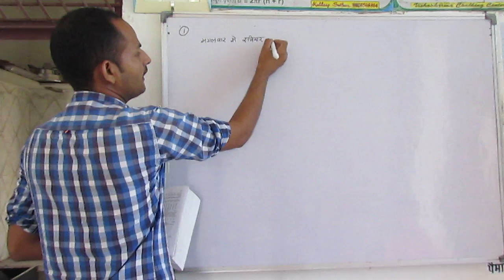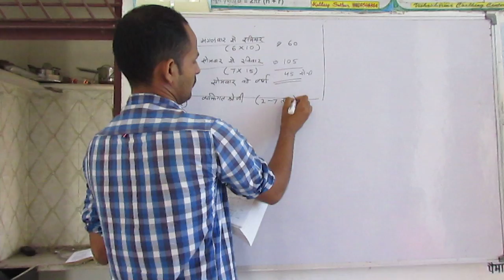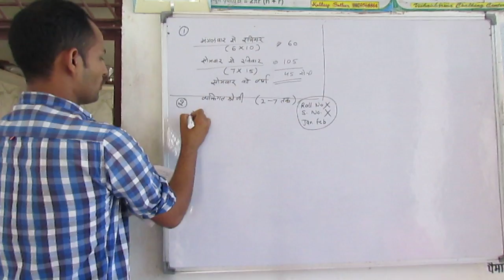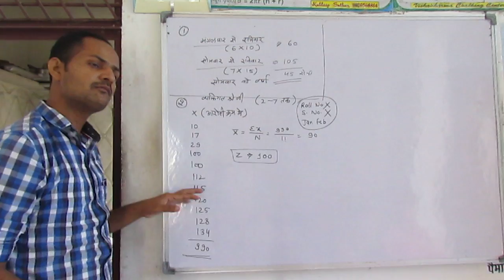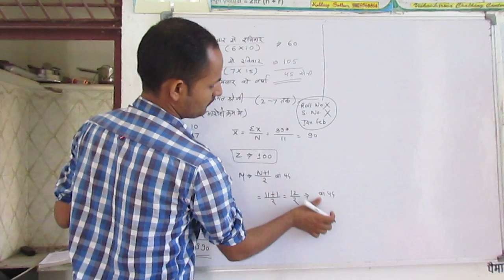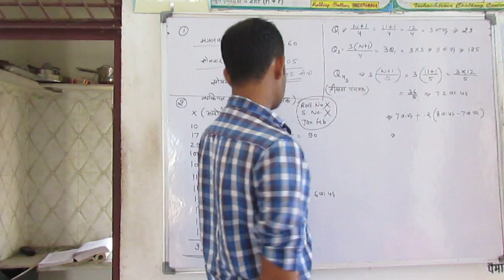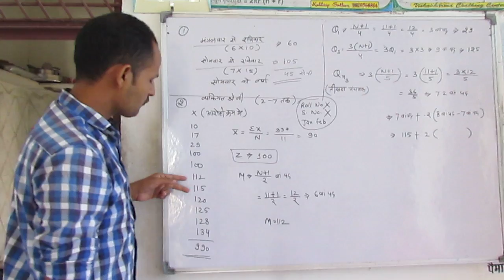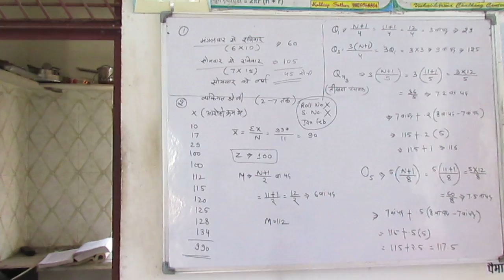Statistics Ch 11 Statistical Averages Q. No. 1 & 2 Find Mean Mode Median